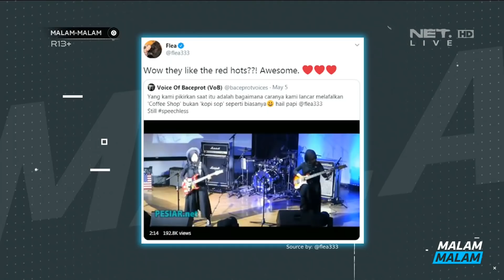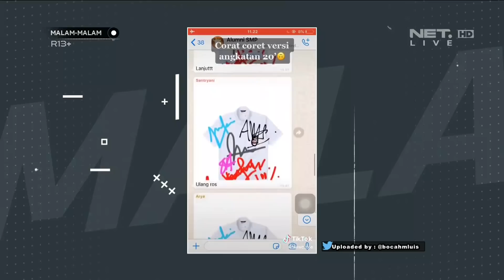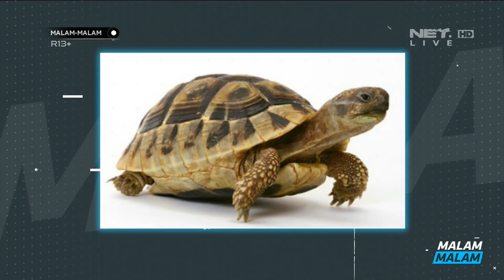Cakep Bet Dah Ziva, Pengen Ngajakin Ngedate Tapi Takut Kena Pasal (1/6)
Malam Malam Episode 156 (7 Mei 2020)